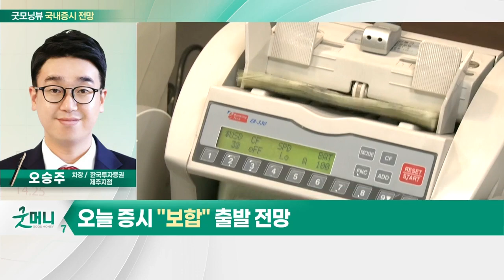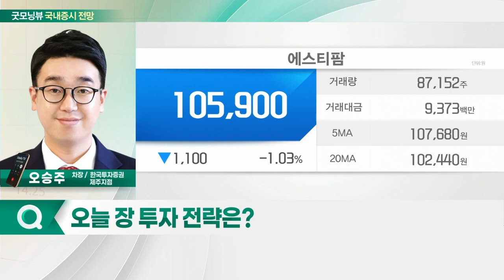한국물 ETF 1% 하락·역외환율 상승... 오늘 증시 '보합' 출발 전망_국내 증시 출발 전망 (20220328)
- 한국물 ETF 1% 하락·역외환율 상승
- 美 국채 금리 상승
- 종목별 대응 필요

- S-Oil(010950): 정유 업종… 유가 정제마진 초강세 흐름
- 테이팩스(055490): 배터리 관련 투자심리 회복
- 에스티팜(237690): CMO 관련주 매수 유효